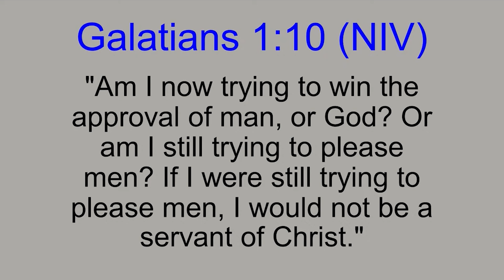20231014 | KSM | Rising Above Rejection | नामंजूरी से ऊपर उठना | Pastor Michael Fernandes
Ever faced rejection and felt the weight of the world on your shoulders? You're not alone. Join Pastor Michael Fernandes as he unveils the transformative power of God's acceptance, even when the world says 'No'. 🙌💔 Dive deep into personal stories biblical insights, and discover the true path to overcoming life's most challenging rejections. 📖🛤

💪 Embrace your worth, find solace in Christ's unwavering love, and redefine your identity through God's perspective. Remember, every 'No' in life can lead to a divine 'Yes'. ✨🙏